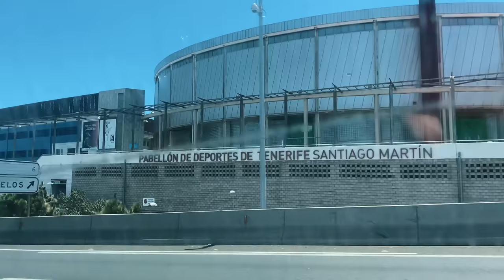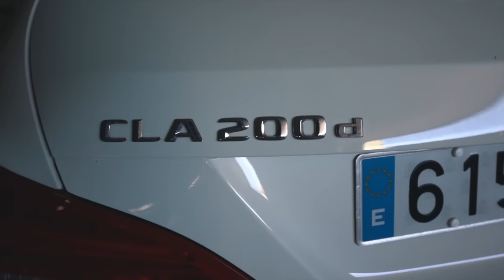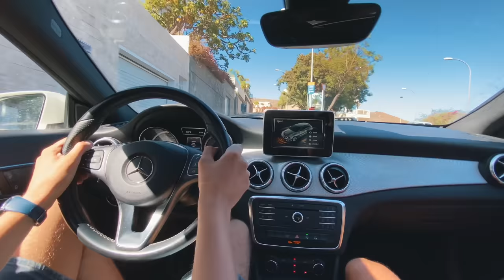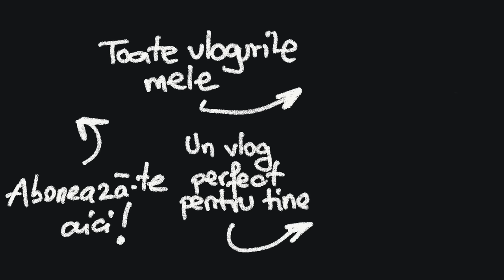Ne-am SCHIMBAT masina. Mercedes CLA - Vlog 996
Ne-am plimbat astazi prin Santa Cruz de Tenerife intr-un frumos Mercedes CLA Shooting Brake. Va astept in continuare cu vloguri interesante

Poti sa sustii canalul si calatoriile noastre alaturandu-te in calitate de membru. 🙏🏼

Vrei 30 de lei? Intra pe linkul foloseste codul BOBBY, comanda-ti cardul CURVE, si primesti 5£(aprox 30lei).